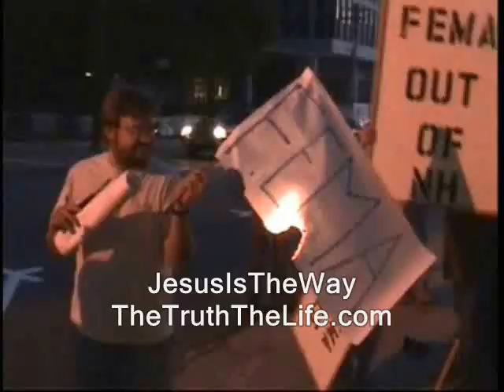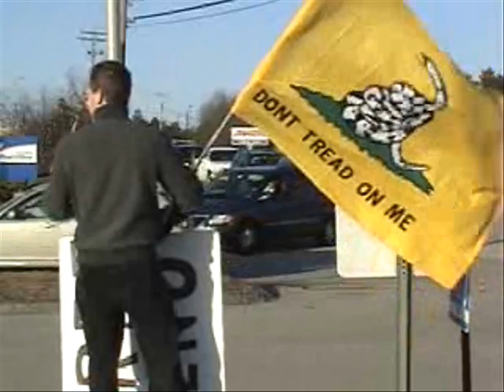"NH has been co-opted by pure idiots!"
Basically this means anything that was shot by me or was public domain to begin with...  Until further notice my stuff is automatically

crazy people fools taken over police libertarianism voluntaryism voluntaryists edward snowden, ron paul, journalists journalism rand paul government, anarchism anarchists , feds nh freedom liberation successful resistance movements. dave ridley report retards retarted article V constitutional convention article five article 5 new hampshire primary. federal reserve julian assange, politics authoritarians. activism libertarians 2015 Stefan Molyneux video cops busybodies ridleyreport indie lamebrains stupid people reporters republicans independent journalism vlogs wmur channel 9  Tamir Rice ian freeman democrats. liberty alliance ben swann full disclosure george soros nh, co-opted, idiots, stupid, retards, retarded, crazy people, quotes, new hampshire, free state project, free statersdavid koch brothers charles koch creative commons license hunter s. thompson eric garner balanced budget amendment police brutality erik erick video free to use videographers. granite grok girard at large first amendment free speech freedom of the press the press media taken over coopted co-opts subverts subverted free state project atlas shrugged galt's gulch in real life officers public domain footage gonzo journalism bennie hill benny. ron paul.